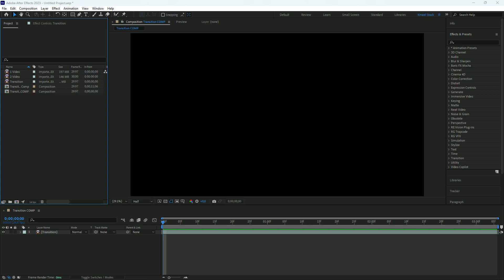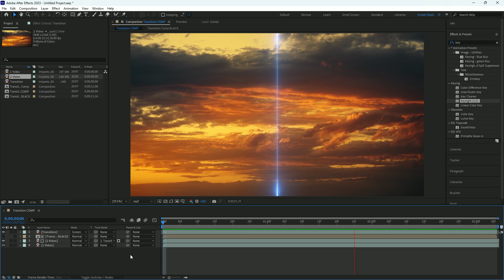Black to green transition | Tutorial | After Effects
► How to remove black and green screen and replace them with videos using stock footages